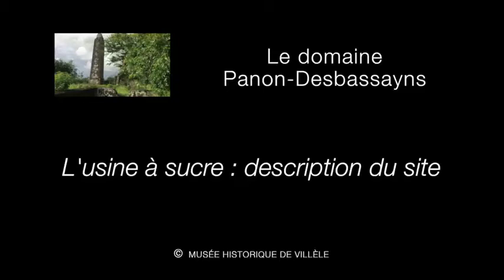Vidéo Musée de Villèle - L'usine a sucre, description du site